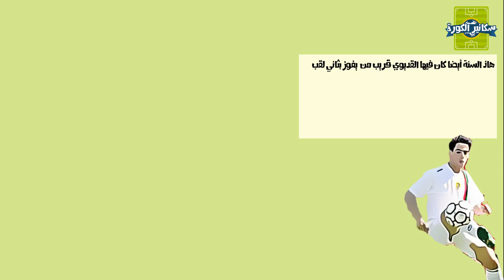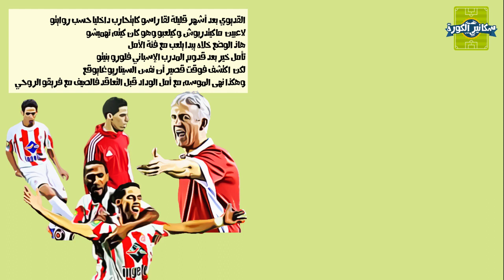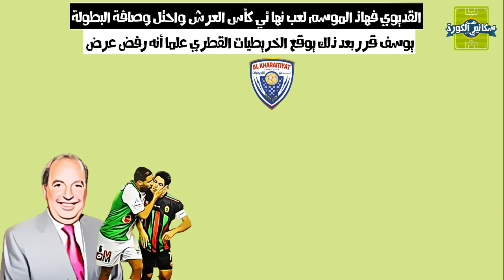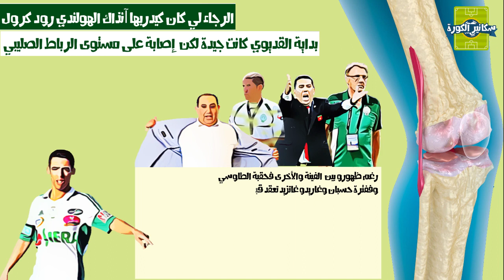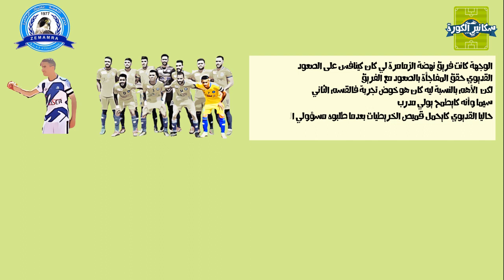قصة يوسف القديوي..500 درهم أول راتب عرضه عليه الرجاء والجيش الملكي اصطادته من منتخب الشباب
يوسف القديوي يعتبر من أميز المهاجمين التي أنجبتهم الكرة الوطنية خلال السنوات الماضية. مهاراته، تقنياته وقدرته على حسم المباريات كانت أبرز مميزاته طيلة مشواره رفقة الجيش الملكي في البداية ومع الوداد الرياضي والرجاء الرياضي وبقية الأندية الخليجية التي حمل قميصها.
في قصة القديوي التي أنجزناها بعد حوار مطول مع اللاعب شخصيا، ستكتشفون العديد من الأسرار التي ظلت غامضة عنه لسنوات طويلة، بداية بمغادرته الدفاع الجديدي صوب الرجاء الرياضي، مرورا على اختيار تمثيل الجيش الملكي عوض الرجاء في عالم الكبار وصولا لأبرز محطاته رفقة العساكر ومع الأندية الخليجية.

يمكنكم متابعة القناة أيضا على إنستغرام والفايسبوك في الروابط الآتية